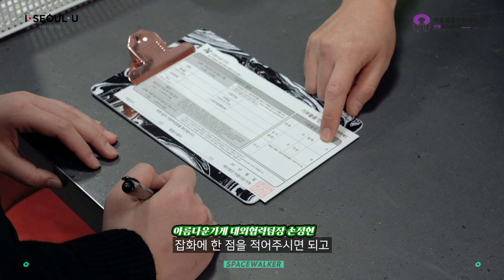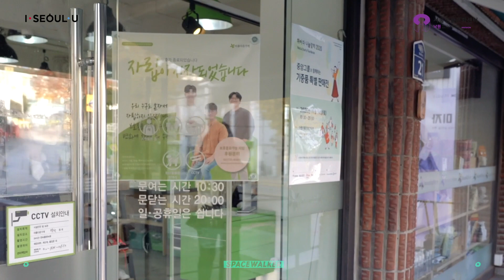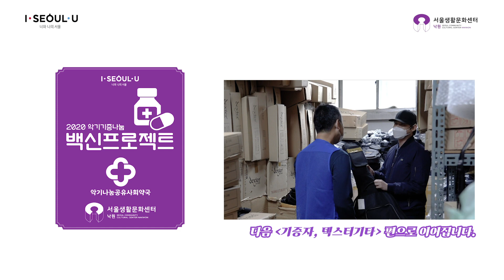서울생활문화센터낙원 악기나눔 - 백신(100SCENE)프로젝트 기증스토리 ‘첼로’편